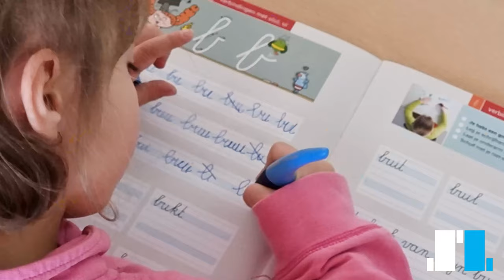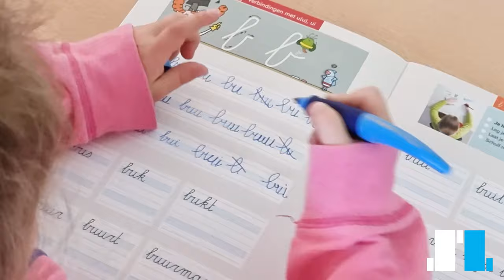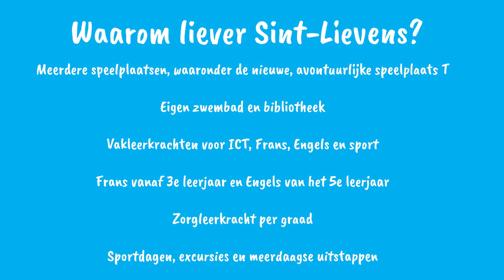Voorstelling lagere school Sint-Lievenscollege